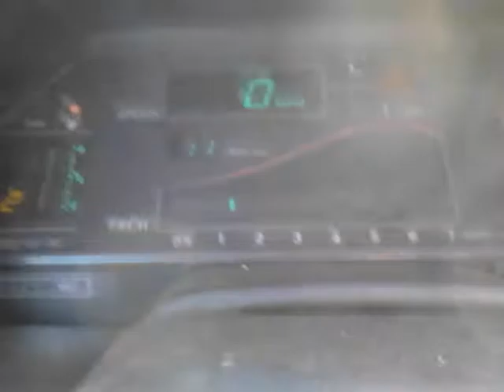88 300zx turbo !